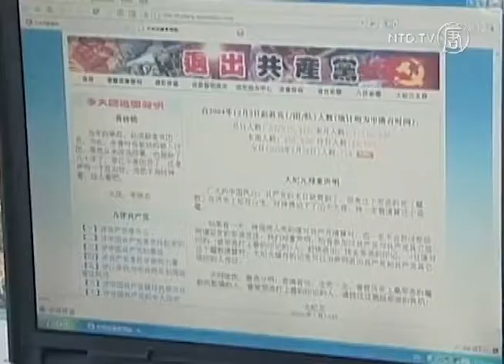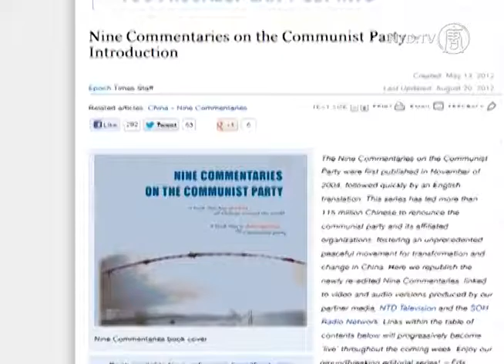Zprávy NTD - Návrat tradičních hodnot je cestou k lepší budoucnosti, tvrdí čínský analytik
Devět komentářů ke komunistické straně slaví letos v listopadu osm let od svého prvního vydání v deníku Epoch Times. Od té doby dává Číňanům průlomový a nový pohled na jejich moderní dějiny a výhledy do budoucna.

Ťing Čchu, čínský publicista:
„Čínské dějiny a pravdy byly rozházené. Nic nedokázalo to, co Devět komentářů, které zveřejnily kořeny komunistické strany. Je to pozoruhodné dílo. Když to lidé čtou, jsou šokováni. Zlepšilo to naše pochopení v mnoha věcech."

Devět komentářů kriticky zkoumá dopad Komunistické strany Číny na čínský lid a národ. Zaměřují se zejména na to, jaký výsledek mělo zničení tradičních hodnot a jejich nahrazení komunistickou ideologií a jaký dopad to má na dnešní Čínu.

„Mao Ce-tungovy myšlenky přinesly Číně krev, slzy a pohromu. Z Číny se stalo místo přetvářky a falše... lidé nemluví pravdu. Podvádějí druhé a to vedlo k úplnému úpadku duchovna a morálky."

Politický komentátor Li Šan-ťien říká, že Devět komentářů mu pomohlo pochopit, proč komunisté často hovoří o reformě, ale ve skutečnosti se změnit nedokážou.

Li Šan-ťien, politický komentátor:
„Komunistická strana mění vlastní ústavu pro své přežití. Když udělá něco, o čem si každý myslí, že je to špatné, zbaví se jednoho nebo dvou svých členů. Všechno to svede na tyto lidi. Strana vytváří obětní beránky kvůli vlastnímu přežití."

Li vidí budoucnost Číny jedině mimo rámec komunistického režimu.

„Pokud se oživí tradiční kultura, komunistické ideály se vytlačí. Ty dvě věci nemohou spolu existovat. Bez tradiční kultury a hodnot nemá Čína budoucnost, takže aby měla budoucnost, musíte odmítnout hodnoty komunistické strany."

Čínské vydání exilových novin Epoch Times publikovalo Devět komentářů 19. listopadu 2004. NTD podle nich později natočila televizní dokument.